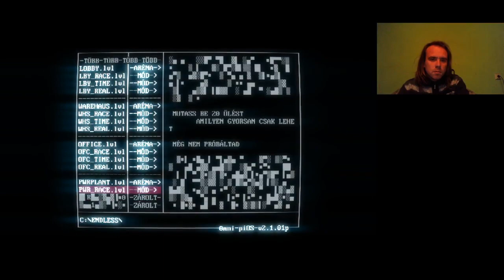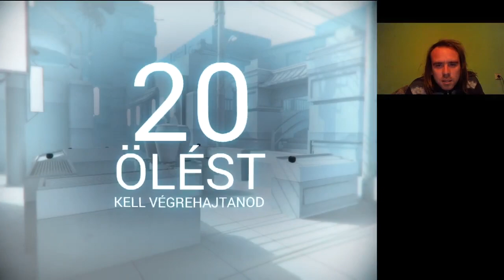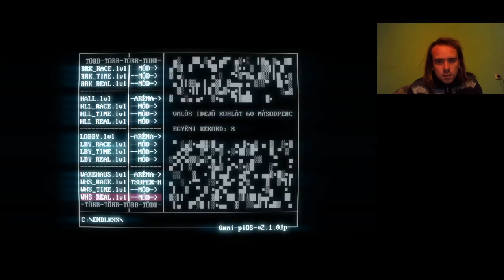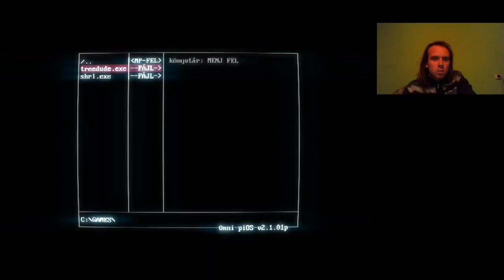Superhot Endless mode Office + Powerplant + treedude új rekord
Összes Endless mode kijátszva és 324 pont a treedudeban.